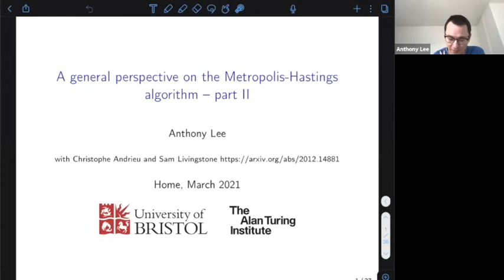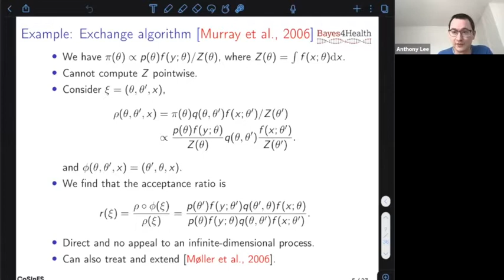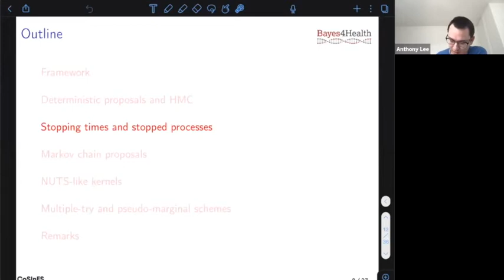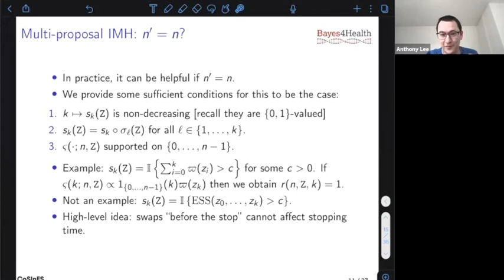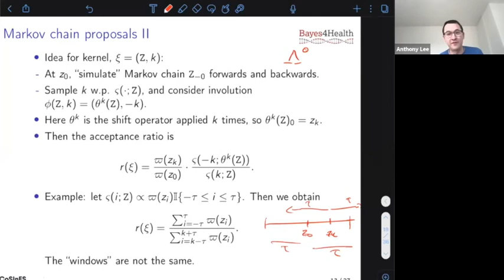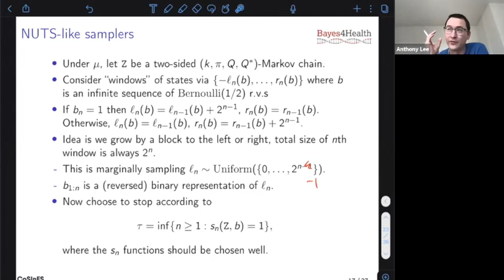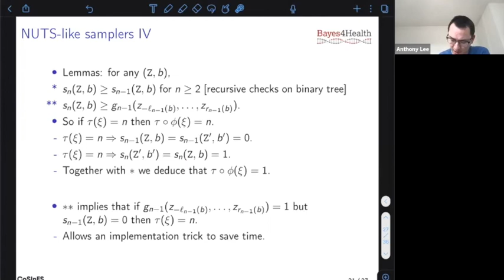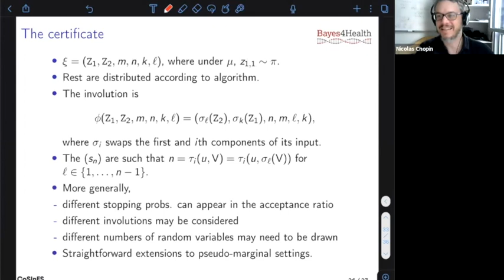A general perspective on the Metropolis–Hastings kernel – Part 2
Speaker: Anthony Lee
Bayesian ML at Scale: March 24th, 2021